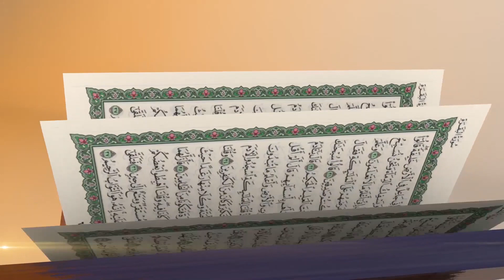تلاوة مصححة - البقرة (الآية 8) || الشيخ محمد ياسر عرنوس